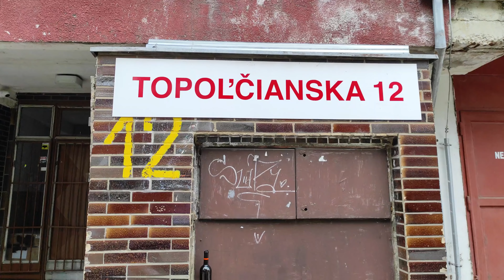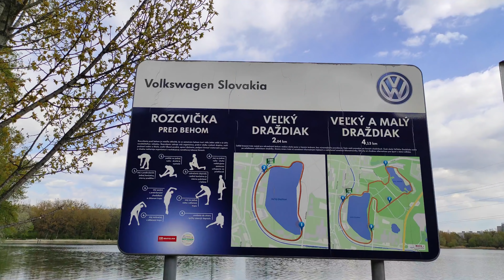ASÍ ES LA VIDA en un BARRIO POPULAR de BRATISLAVA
La mayoría de los turistas que vienen a Bratislava habitualmente suelen visitar el casco historico, la torre de Kamzík, el monumento de Slavín, el castillo de Bratislava o la orilla del Danubio. Pero hay otra parte de la ciudad que permanece desconocida, la de los barrios en los que se encuentra lo que menos se espera.
Estamos en Petržalka, el barrio de mayor tamaño de Bratislava, la capital de Eslovaquia. Situado en la orilla derecha del río Danubio, esta zona predominantemente residencial aloja aproximadamente 120,000 habitantes, siendo considerada la zona residencial más densamente poblada de Centro Europa.
La mayoría de sus habitantes viven en paneláks, el término coloquial con el que se designa a los bloques de pisos de gran altura en la República Checa y Eslovaquia construidos con paneles prefabricados de hormigónll.
El nombre completo es panelový dom, que significa literalmente "casa de paneles". Hoy, estos edificios permanecen como una elevada y visible reminiscencia de la época comunista.
Según datos del censo, cerca de uno de cada tres eslovacos sigue viviendo en un panelák. Se han construido edificios similares en todos los países ex-comunistas, desde la República Democrática Alemana a Mongolia.
El surgimiento de los paneláks se debe a dos factores principales: la escasez de vivienda de la posguerra y la ideología de los dirigentes de Checoslovaquia. Los urbanistas de la época querían proporcionar grandes cantidades de viviendas asequibles, reduciendo a su vez los costes empleando diseños uniformes en todo el país.
Hoy en día, los paneláks son el hogar de una mezcla de clases sociales, siendo la clase media la que predomina. Por tanto, hay muy pocos estigmas sociales asociados a vivir en un panelák. Muchos apartamentos están bien equipados en su interior, e incluso hay una revista, Panel Plus, dirigida a los millones de habitantes de paneláks en Europa del este.
Velký Draždiak es un lago y una piscina natural aquí en Petržalka . Se estableció como una piscina natural de verano alrededor de 1982 después de la extracción de grava y la profundización del área de agua original, que los habitantes locales solían llamar "Šutrovka". Su zona de aguas tiene una superficie de 13 hectáreas y además de bañistas, también hay numerosas bandadas de cisnes, patos y otras aves acuáticas.
Los días soleados la gente hace picnics aquí, anda en bicicletas acuáticas y kayaks, toma sol y a menudo se ven corredores alrededor del lago, que han tenido una nueva pista de atletismo desde 2013.
A los ciclistas también les gusta conducir aquí y detenerse en el camino a la presa, a la que se puede acceder muy fácilmente. Junto al lago hay algunos buffets y también se pueden alquilar hidropedales o jugar en las canchas de voley playa. Hay un sauna junto al lago y en los meses de invierno también pueden divisarse osos polares aficionados a nadar en agua fría.
Una de las razones por las que el lago no se gestiona oficialmente como piscina y no hay socorristas disponibles es una línea de alta tensión de110 kilowats que pasa directamente sobre el lago. El baño solo es posible bajo propio riesgo, que, sin embargo, no amedrenta a la mayoría de la población en los meses de verano. La gente se baña aquí a pesar de que hay desechos de construcción y bloques de hormigón en el lago, donde existe el riesgo de lesiones.
Gracias a la buena voluntad de los ciudadanos de Petržalka y de los visitantes, la limpieza se lleva a cabo con regularidad, por lo qué e la zona se mantiene en buenas condiciones sanitarias.
Caminar por este entorno es una experiencia gratificante más por lo exótico que por lo bello. Aunque Eslovaquia es un país muy seguro, con un índice de criminalidad sumamente bajo, prácticamente no ocurren crímenes violentos, siendo uno de los países más seguros de la Unión Europea. Pero sin embargo las grandes moles de hormigón y sus áreas circundantes han logrado intimidarme.

🌎 Subtítulos en portugués, italiano, alemán, francés, ruso e inglés.